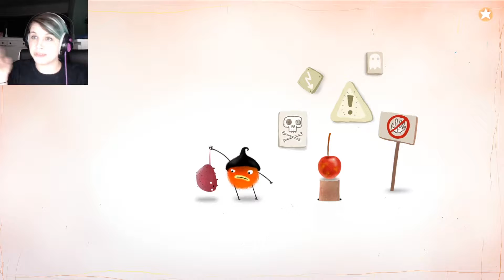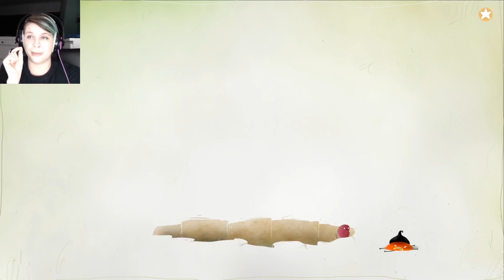The Tale of Many Chuchels - Chuchel - Ep. 2